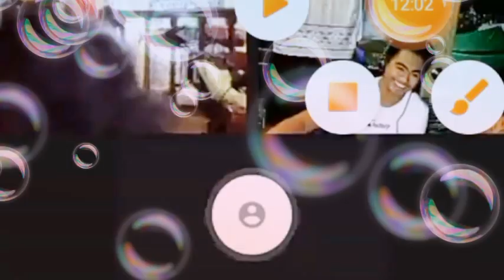funny moments na hindi malimutan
niyaya ako ni sis lagi umakyat sa mga ls nila reinster clarry landoy orpheus ang saya saya natin noon ngaun lungkot namin na  nawala na yung smiley girl